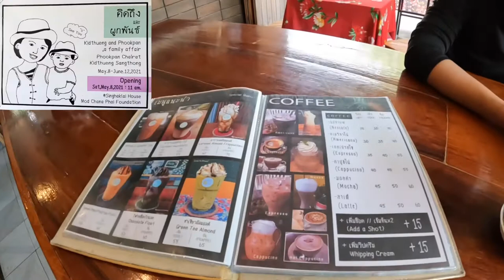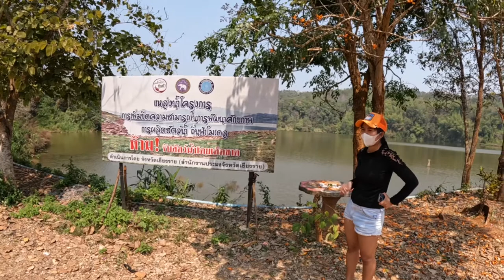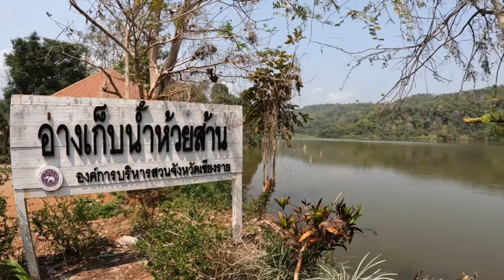🇹🇭 Thailand Cafe & Huai San Pong Phare lake : Slim Win Discovering Thailand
Huai San Pong Phrae and going to our favorite cafe (art studio cafe). Slim Win discovering Thailand Ep1

Video bloggs from Slim Win.

I arrived to Thailand at the start of December 2021 to do a year of Muay Thai Learning and fitness at Chiang Mai.

Kunnikar my girlfriend lives in Chiang Rai and works as a teacher during the week.

Together we will show you our journey,travels,lifestyle and adventures in Thailand whilst I discover and film this beautiful special country for us all to enjoy.